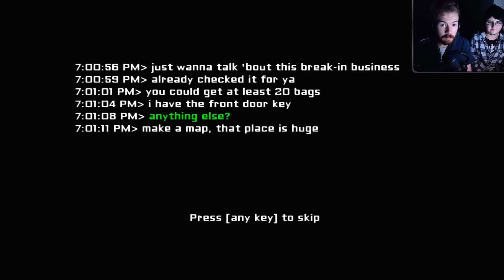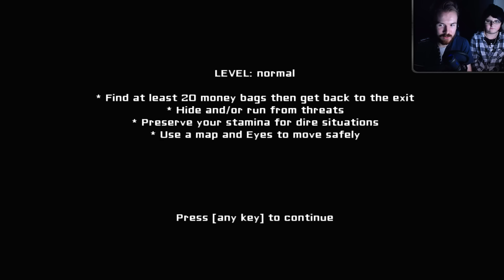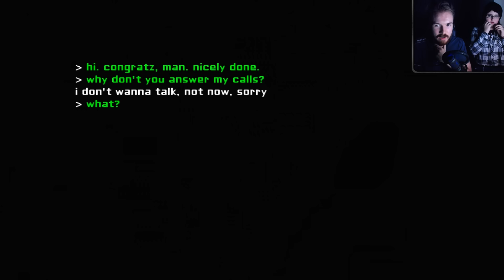Dark Plays: Eyes (ft. TheBlackWolf)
I am a big wuss when it comes to horror games and movies, and only really enjoy them if I'm with a friend. So when Wolf was visiting the other day, we decided to download a bunch of scary indie games to get in the right spirit before Halloween! Today we're playing Eyes, a game where we must scavenge a haunted house for their goods, while being chased by an angry woman... or what's left of her at least.